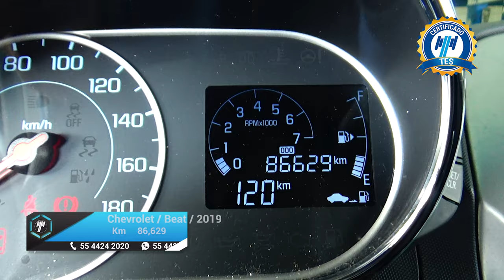Chevrolet / Beat / 2019 - 16751